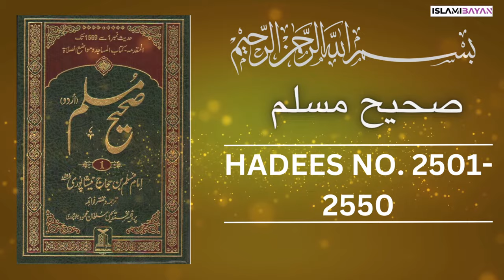Sahih Muslim Hadees no 2500 to 2550 | صحيح مسلم Hadees in Urdu | Sahih Muslim Hadith